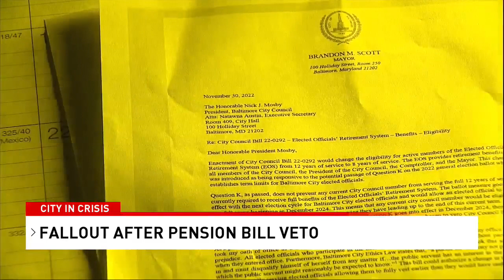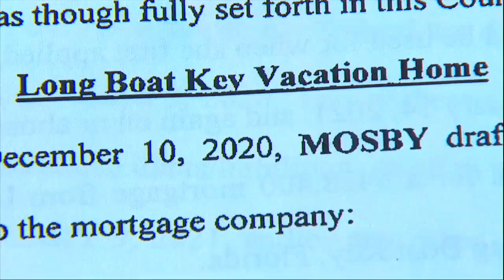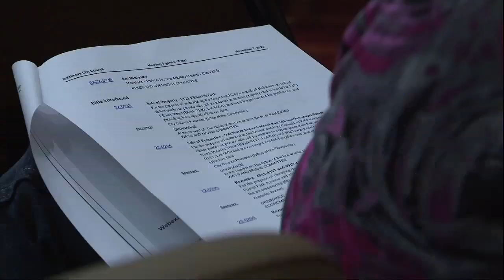Council President Mosby, Mayor Scott spar over pension bill veto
Mayor Brandon Scott’s veto of Council President Nick Mosby’s pension bill highlighted a potential divide among the leaders as some members may be eyeing an opportunity in 2024.